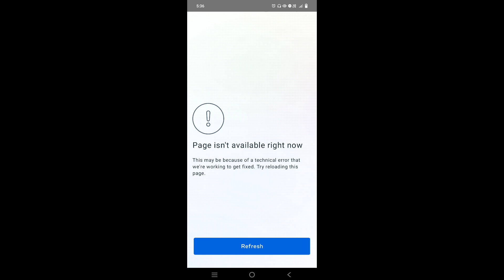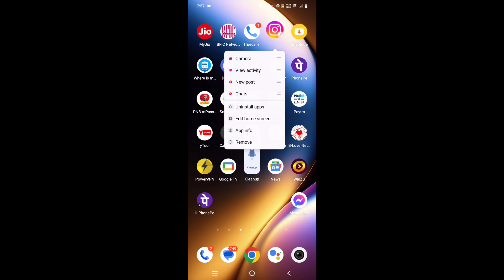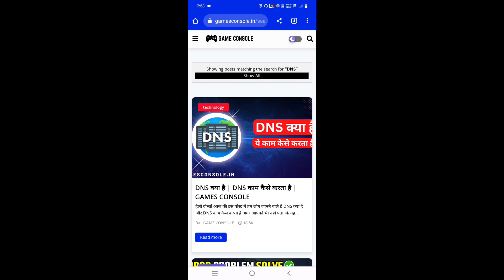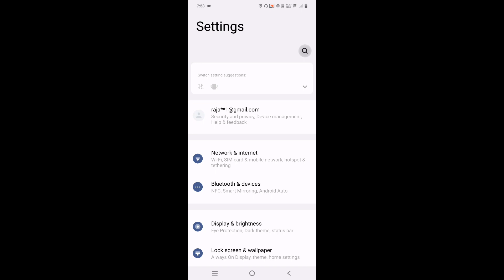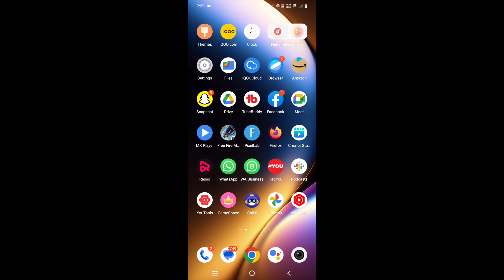😥 Fix Page isn't available right now Instagram problem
Page isn't available right now Instagram | Fix Page isn't available right now Instagram problem

Are you looking for how to fix Instagram page isn't available right now  2023 | page isn't available right not Instagram ?  In this video I show you how to fix Instagram page isn't available right now  2023 | page isn't available right not Instagram .
I hope that this method solve Instagram page isn't available right now  2023 | page isn't available right not Instagram.

page isn't available right now instagram
instagram page isn't available right now
instagram not working
instagram problem
why instagram is not working
instagram error
instagram refresh feed problem
insta not opening problem
instagram is not working
instagram not opening
insta problem
instagram login problem
page isn't available at the moment instagram
how to fix sorry this page isn't available on instagram
instagram issues today
instagram not open problem
instagram down
instagram problem try again later
instagram problems today
how to fix instagram login error
instagram band ho gaya chalu kaise kare
instagram bug problem
instagram doesn't open
instagram khul nahi raha hai
instagram nhi chal rha
instagram pe couldn't refresh feed ko kaise thik kare
instagram refresh pro
add to story option not available in instagram
bug instagram
cara mengatasi instagram tidak dapat memuat ulang k...
how to refresh instagram
insta pe couldn't refresh feed problem
instagram account not opening problem
instagram bug
instagram chal nahi raha
instagram glitch problem today
instagram install nahi ho raha hai kaise karen
instagram ko chalu kaise karte hain
instagram kyon nahin chal raha hai
instagram messages not showing up
instagram nahi chal raha hai
instagram nahi chal raha hai kya karen
instagram nahi khul raha hai to kya karen
instagram nahin khul raha hai
instagram new problem
instagram open nahin ho raha
instagram open problem
my insta is not opening
my instagram is not working
page isn't available at the moment
page isn't available right now
what to do when instagram is not opening
why instagram is not opening
why isn't my instagram working
why my instagram is not working

this may be because of a technical error that

we're working to get fixed. Try realoading this page

problem fix

Page isn't available right now Problem

Page isn't available right now Instagram Problem Solved

how to solve Page isn't available right now

Page isn't available right now instgram

how to fix Page isn't available right now instagram